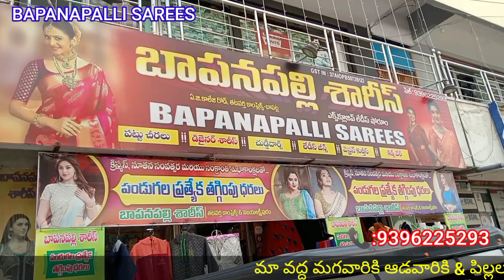BAPANAPALLE SAREES#BAPATLA READYMADE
బాపనపల్లి శారీస్బాపట్ల రెడీమేడ్